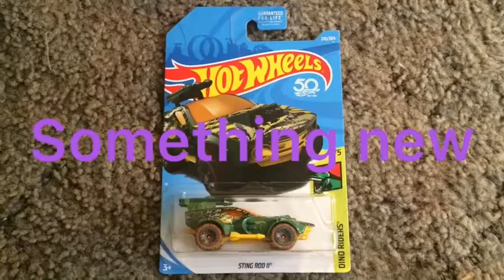My 1st hot wheels video